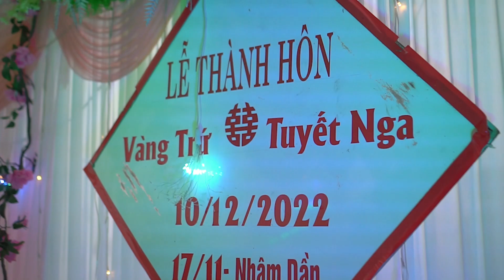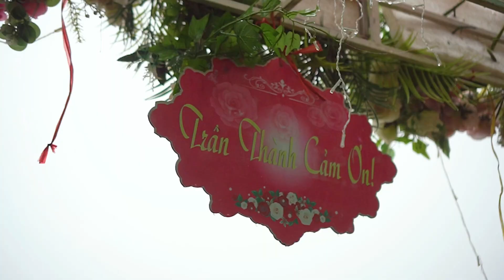Lễ Thành Hôn Vàng Trứ & Giàng Nga / Nhận Quay Sự Kiện Đám Cưới Giá Rẻ